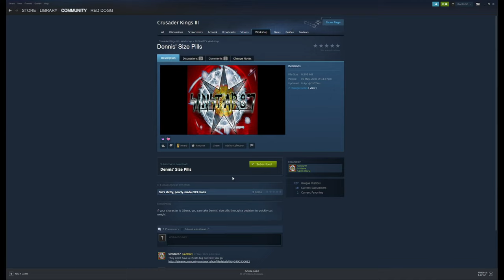HOW TO CURE OBESITY IN CK3 - Dennis' Size Pills - Weird Mod Reviews - Crusader Kings 3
This mod purports to solve obesity in Crusader Kings 3, not too weird, but with the name Dennis' Size Pills I had to check it out. So we make our character very Obese and try this mod out, does it work, I'm still not sure but we had fun along the way XD.

00:00 Steam Page
01:30 Making us Obese and Back Again...
7:55 The Sadness :(
8:35 The Weird Score
9:20 Subscribe, Like and Comment!

Meme Score 2/10
Weird Score 2/10

Crusader Kings III is a grand strategy role-playing video game set in the Middle Ages, developed by Paradox Development Studio and published by Paradox Interactive as a sequel to Crusader Kings (2004) and Crusader Kings II (2012). The game was released on PC on 1 September 2020 and on the Xbox Series X/S and PlayStation 5 on 29 March 2022.

Like its predecessors Crusader Kings and Crusader Kings II, Crusader Kings III is a grand strategy game and dynasty simulator set in the Middle Ages. Players begin as a character in either 867 or 1066. The game map is about four times more detailed than the one in Crusader Kings II and slightly larger, incorporating Europe, Africa roughly as far south as the Equator, and Asia as far East as Tibet. Upon the death or deposition of a player's character they may continue to play as that character's heir. Overall, players develop a dynasty over the centuries, with the game ending in 1453.

Dynasties can form cadet branches that have their own heads and act mostly independently from their parent dynasty. The heads of dynasties are able to use a new resource known as Renown to assert their control over their house. For example, the heads of dynasties are responsible for legitimizing bastards.

Characters have full-body, 3D-rendered character models instead of 2D portraits. As in Crusader Kings II, they have traits that affect their stats and behavior. Making choices that go against a character's traits will increase that character's stress. The game's genetics system allows characters to pass on some of their characteristics to their descendants. Characters are able to frighten their vassals into staying loyal by increasing their Dread, which increases when the character performs malevolent actions, such as executing or torturing other characters. Characters are able to select one of five lifestyles to follow. Each lifestyle has three skill trees that allow characters to enhance skills related to that lifestyle.

Players' realms may have the feudal, tribal, or clan government types. Religion and culture are both aspects of the game. Leaders can advance their goals by warfare, diplomacy, or subterfuge. Players may undergo pilgrimages and wage holy wars, and entire religions can be called to arms in crusades or jihads. Religions have Tenets, which are bonuses given to all practitioners of that faith, and Doctrines, which deal with the religion's stances towards issues like homosexuality and female clergy. The principle resource for interacting with religion mechanics is Piety, and a player with sufficient piety may choose to develop their own heresy, with the Tenets and Doctrines being chosen by the player.

Levies are represented primarily by low-quality infantry composed of peasants. Characters will need to hire men-at-arms in order to field higher-quality soldiers, such as crossbowmen and cavalry. Characters can make other characters from their court or realm with significant combat skills into powerful knights.